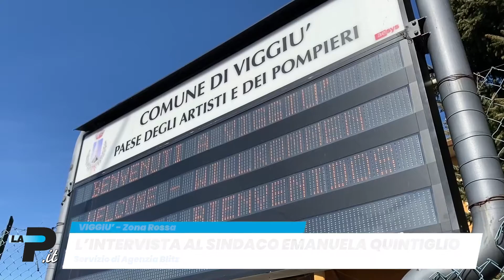Viggiù Tamponi e zona rossa 18/02/2021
Intervista al sindaco Emanuela Quintiglio (Blitz)